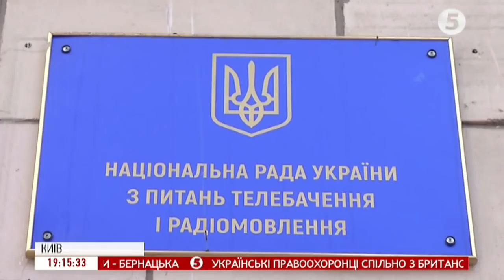Нацрада поновила мовлення "Армія FM" на Донбасі та в Криму: не минулося без втручання ветеранів АТО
Військове радіо "Армія FM" та ще більше 20 телерадіокомпаній отримали дозвіл на тимчасове мовлення на територіях окупованого Донбасу та Криму. Їх видала Нацрада з питань телебачення та радіомовлення, яка після тижнів паралізованої роботи зібрала кворум і провела засідання. Не минулося й без участі активістів, які вимагали продовжити ліцензії військовому мовнику.